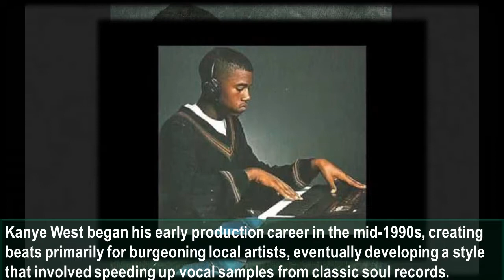Kanye West's Net worth, House, Cars, Girl friends, Family,Biography !!!!